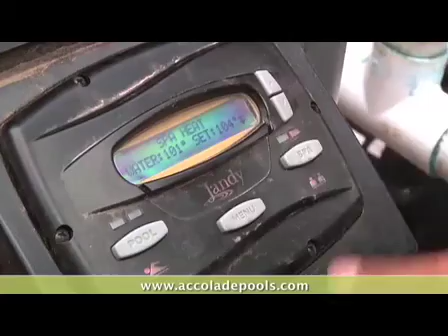Accolade Pools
Accolade Pools and Spas, Inc. has been beautifying inground pools and spas in Northeast Atlanta since 1988. We handle commercial and residential swimming pool service needs, including weekly pool maintenance, cleaning, repair, renovation, saltwater systems and custom inground vinyl liner pools.